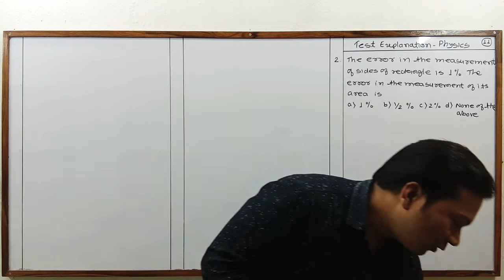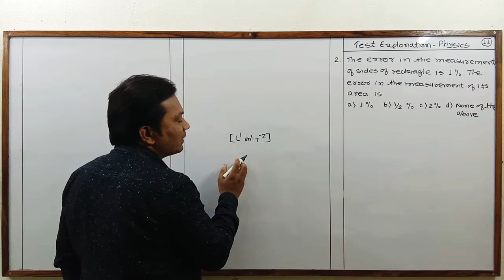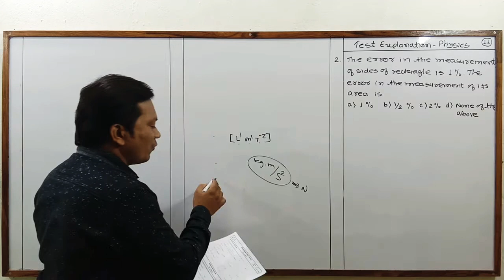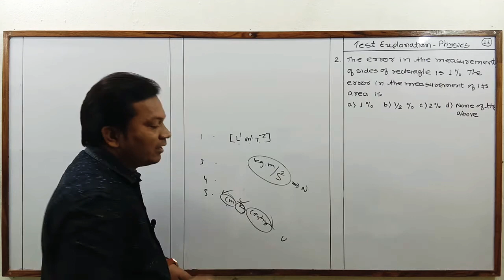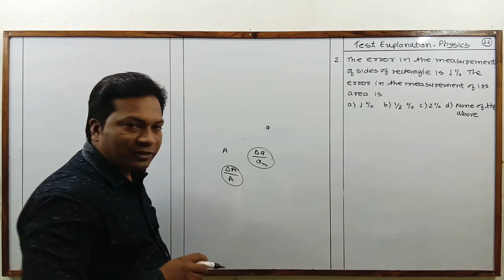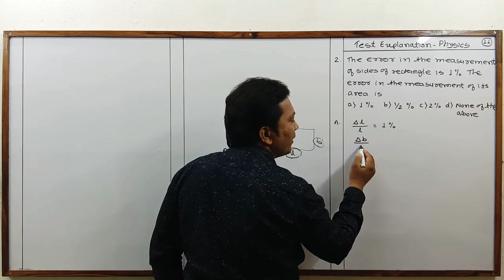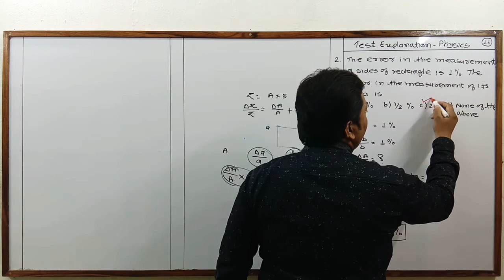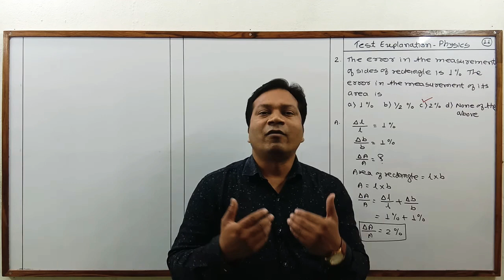Class : 11th - Physics - Test Explanation